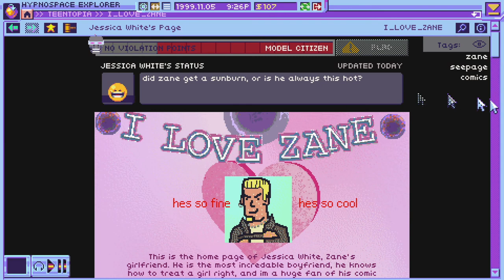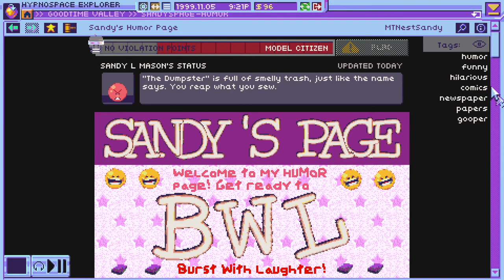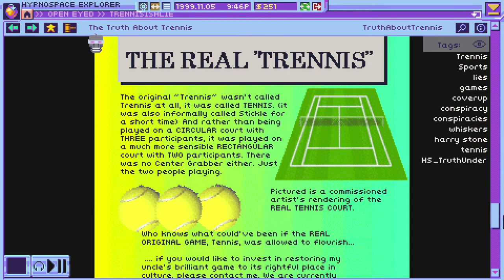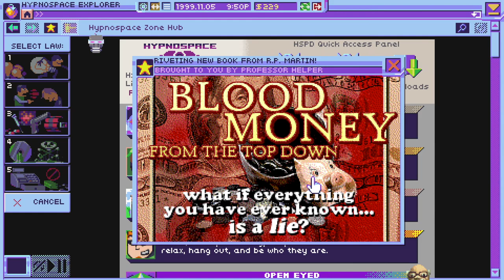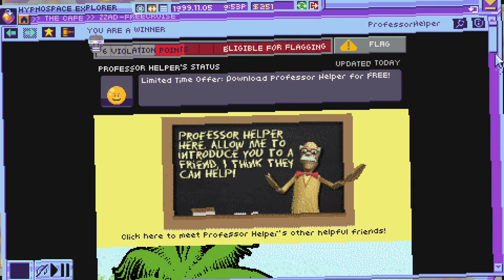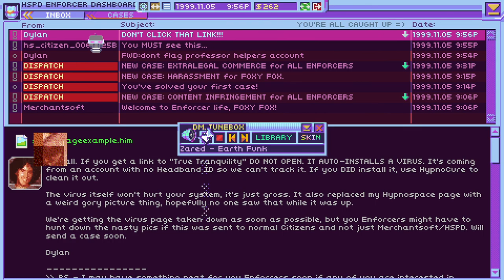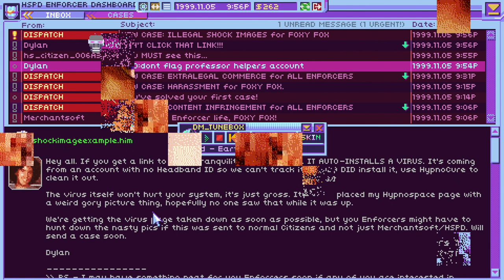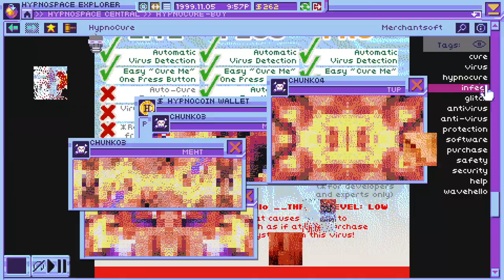I got a virus in HypnOS -Heavy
One of the most bizarre games I’ve played in a while and I love it! No commentary as it was supposed to be a showcase of the Xbox Series X gaming so why not this game 🙃? This is just showing what you can expect in the game.

The game is published by No More Robots and developed by Tendershoot

“Greetings Enforcer, and thank you for enlisting in the Hypnospace Patrol Department! As the world falls into its slumber, Hypnospace becomes a bustling global village. These virtual streets aren't going to police themselves!”